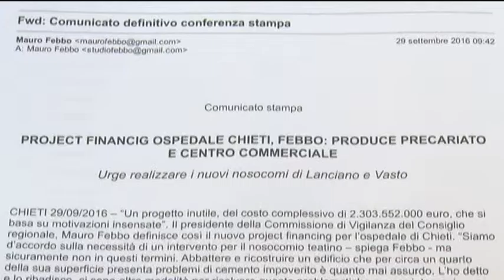Polemiche Olivieri-Paolucci sul project Maltauro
Ancora una bocciatura per il project financing della società Maltauro. Questa volta le critiche al nuovo ospedale di Chieti sono arrivate dal Presidente della Commissione Sanità, Mario Olivieri, che ha parlato di progetto fuori tempo e non prioritario. Pronta è arrivata la risposta dell'assessore Silvio Paolucci, che difende il progetto e l'operato della giunta regionale